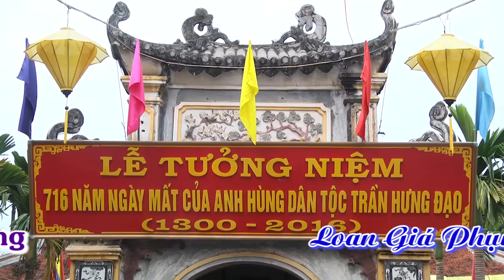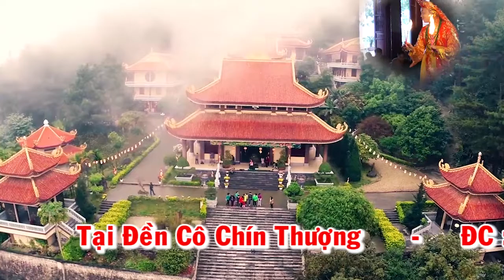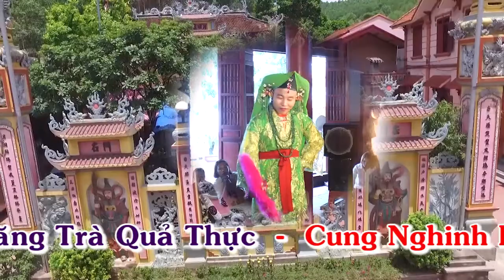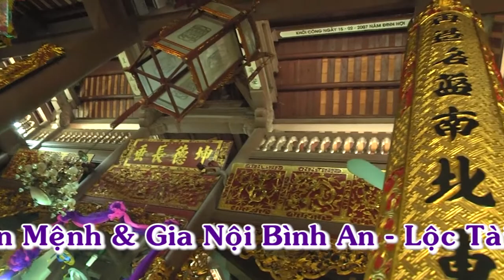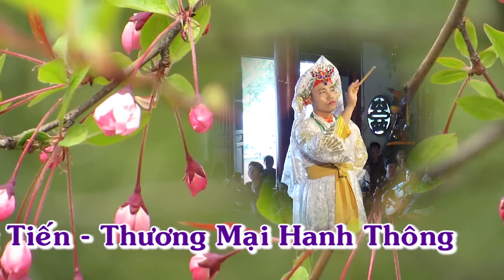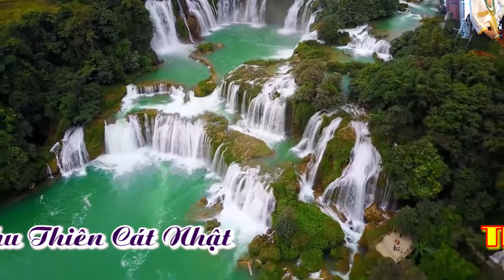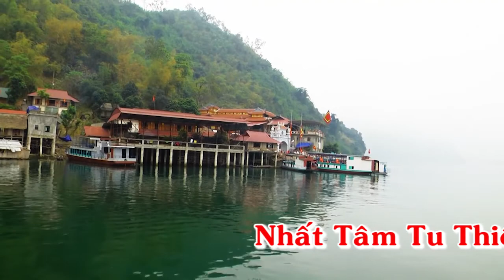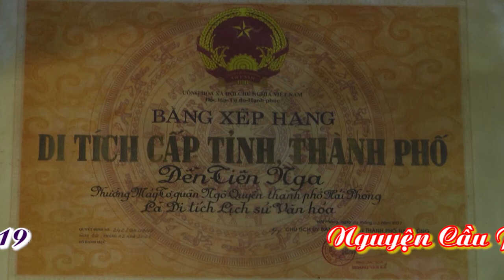Đồng Thầy Nguyễn Văn Thành Loan Giá Hầu Thánh P1